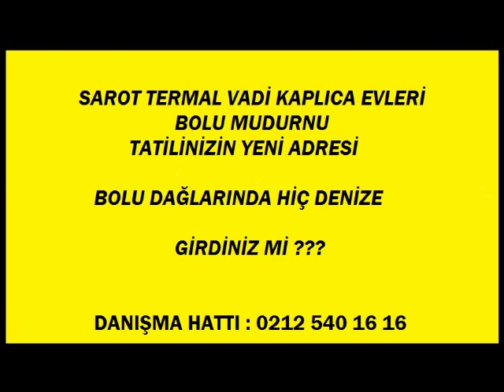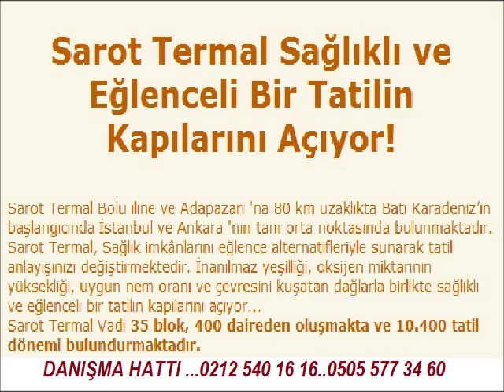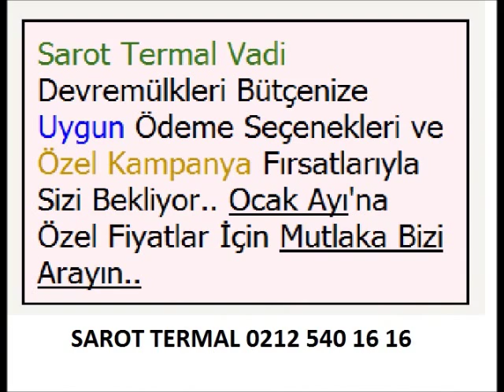SAROT TERMAL TAŞKESTİ HABERLER İSTANBUL DAN TANITIM TURUNA KATILMAK İÇİN ARAYIN .wmv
BİLGİ İÇİN  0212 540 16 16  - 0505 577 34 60